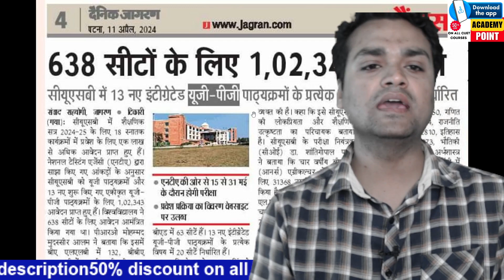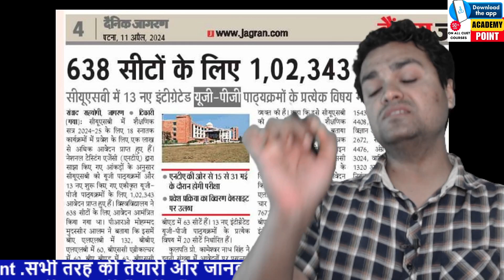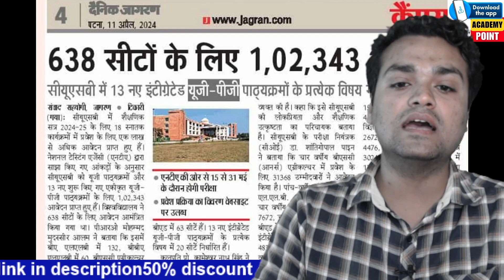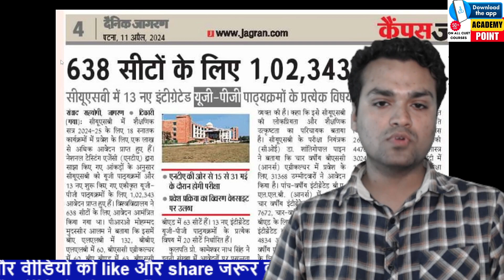CUSB APPLICATION FORM SUBJECT DATA |SEAT available in all courses |cusb bsc agri|cusb ba llb